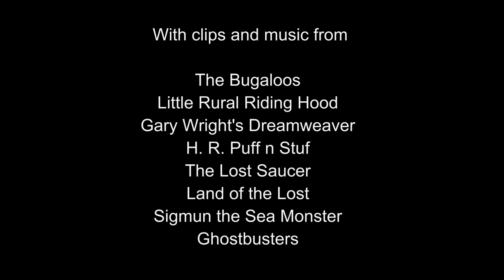Lo-Tone Entertainment | Flashback Reviews | The Bugaloos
The Bugaloos?!